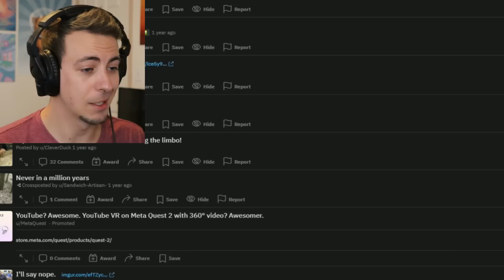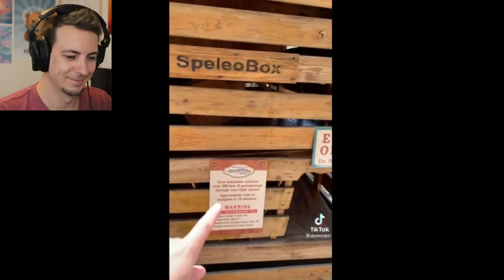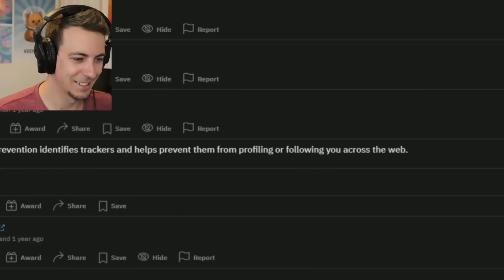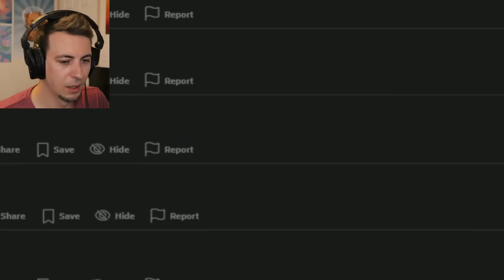Man Watches Claustrophobia Videos And Feels Uncomfortable Again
Would you like to get stuck in a dark cave?
Me neither!